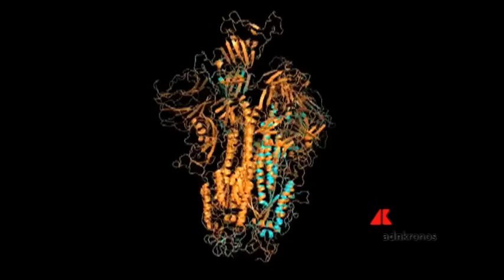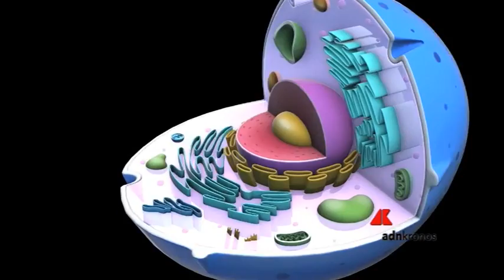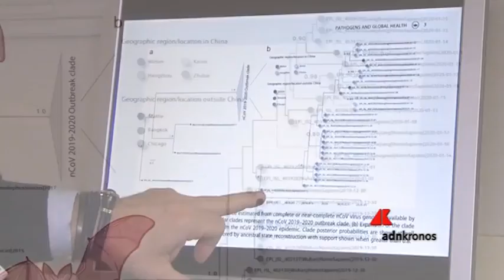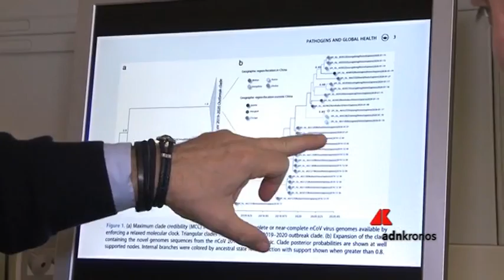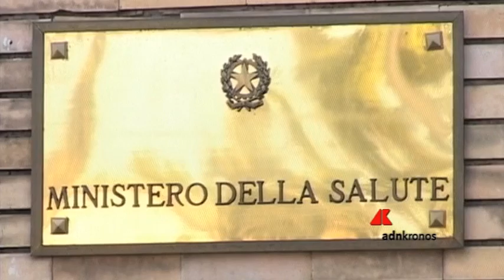Covid-19, ricostruita la mutazione: "Dal pipistrello all'uomo"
Importante scoperta da parte del team di ricerca dell’Università Campus Bio-medico di Roma. Il professor Massimo Ciccozzi e la sua squadra hanno ricostruito la mutazione genetica che ha permesso al nuovo coronavirus che si è sviluppato in Cina di infettare anche l’uomo. La modifica del "salto di specie" si è verificata sulle cosiddette spike o spicole, strutture proteiche sulla superficie del patogeno che permettono la penetrazione nelle cellule. Una ricerca preziosa, che darà una mano a capire in che modo si muove l’epidemia e a lavorare a un vaccino efficace, fatta a tempo di record dalla squadra del professore e in particolare dal più giovane dei suoi componenti, Domenico Benvenuto, studente del sesto anno di Medicina e chirurgia e primo firmatario della ricerca che ha identificato la mutazione. Il salto sarebbe avvenuto prima di Natale.